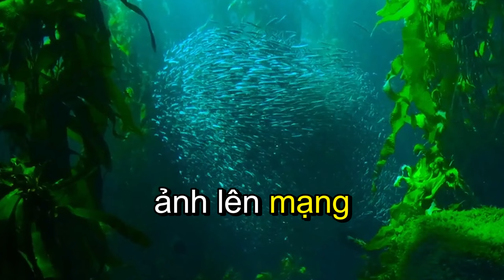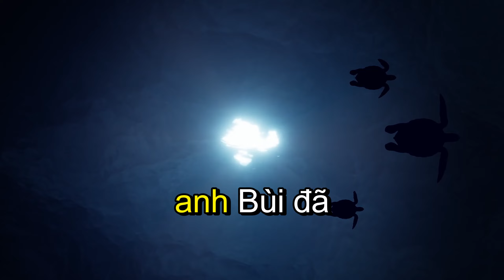Slow motion | Chân Lý Sống | Dùng đồng tiền đúng cách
Video là hình ảnh của hành tinh xanh tươi đẹp , ở đó ta sẽ bắt gặp vô số các loài động vật dễ thương đi kèm là hiệu ứng quay chậm của các lời động vật, lồng ghép bên trong là câu chuyện của các vĩ nhân, là chân lý sống, kim chỉ nam cho mọi người, với mong muốn 1 cuộc sống tốt đẹp và hạnh phúc.
Chúc các bạn xem kênh vui và học được nhiều điều từ đây.
Bố cục video gồm
Hình ảnh
Âm nhạc
chân lý sống
Email hỗ trợ miễn phí.